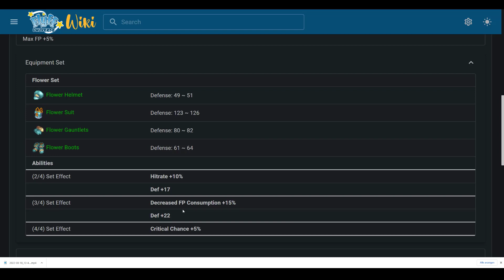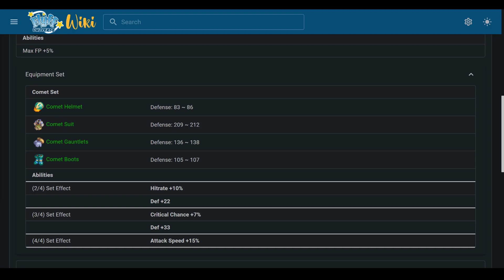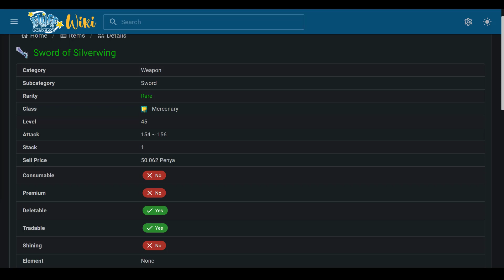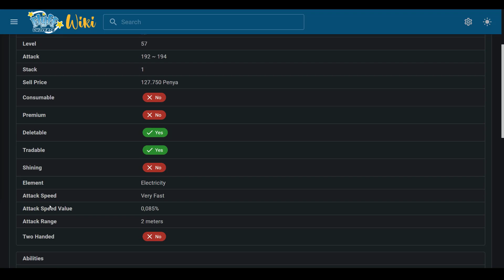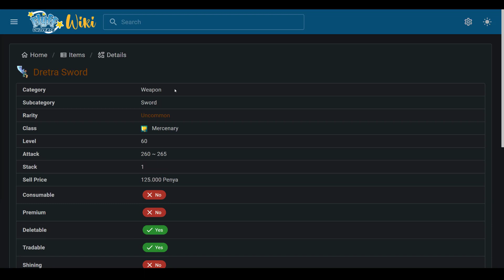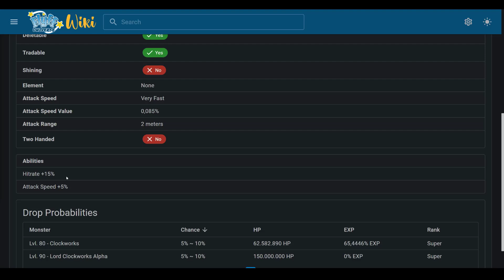Flyff Universe - Mercenary Guide! Schnell Level 60 erreichen mit diesen Skills, Sets, Waffen